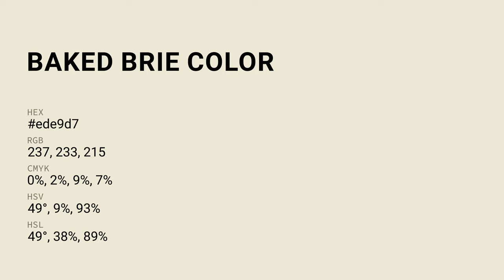Baked Brie color ede9d7 hex Cool Green color ede9d7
What color is Baked Brie ? ede9d7 hex, Cool Green color ede9d7

Hex ede9d7 Color Code is also known as Baked Brie color

Hex ede9d7 Color code in RGB color code model is created after adding 92.94% red color, 91.37% green color and 84.31% blue color.
Hex ede9d7 Color code in CMYK color (process color) code model is generated after subtraction of 0% cyan, 02% magenta, 09% yellow, 07% black.